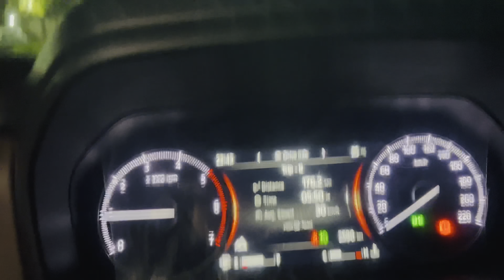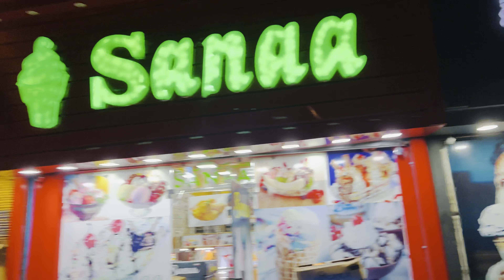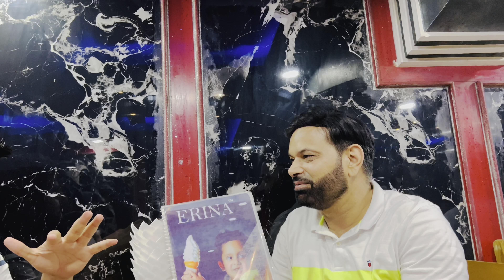Part-3 Finally Kashmir ponch gye☺️| Jaanu k liye ki shopping☺️| White Scorpio N me hai asli feel😂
Kashmir ponch gye
Jammu to Kashmir via Mughal road